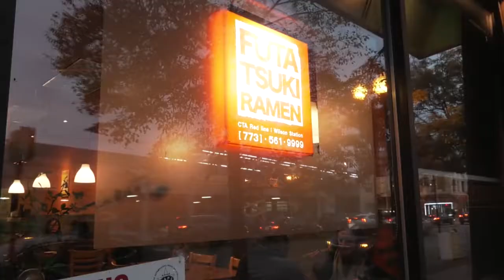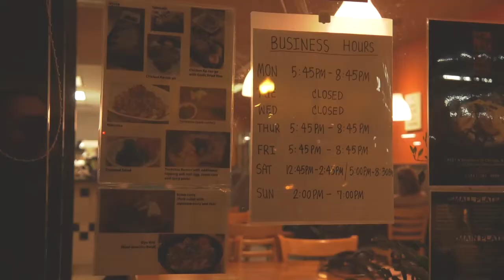sample# Family Business (Character-driven piece)